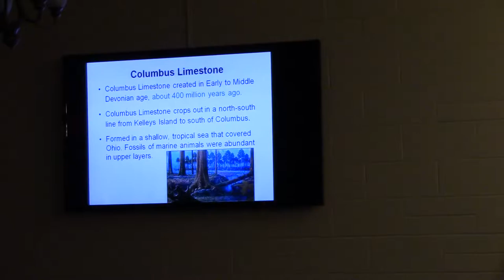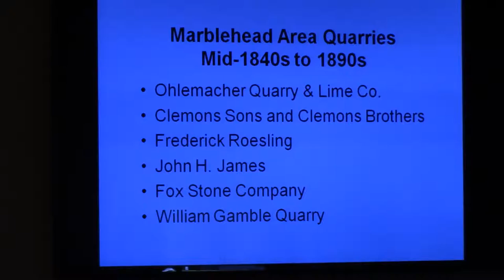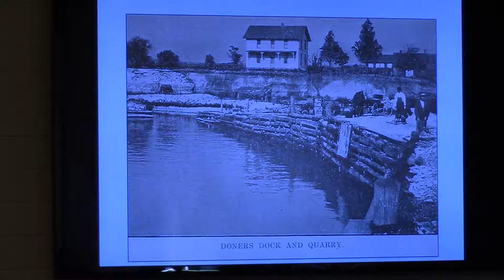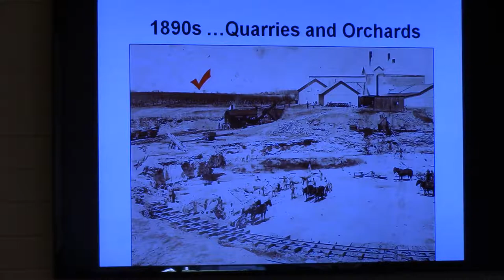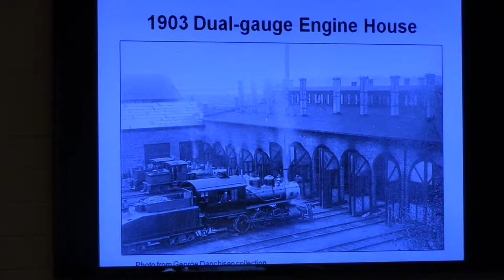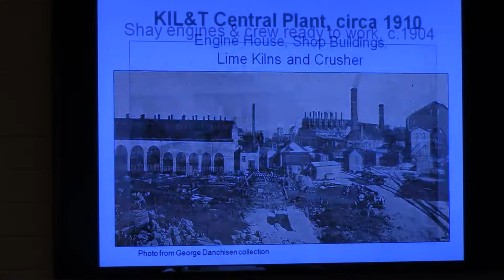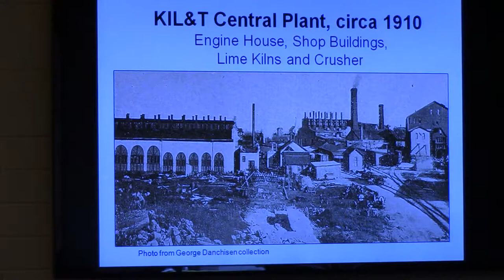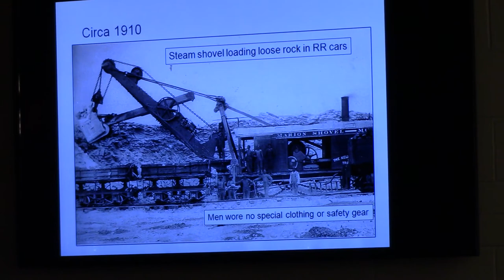Ted Dress "The Marblehead Quarry" Pt. 1